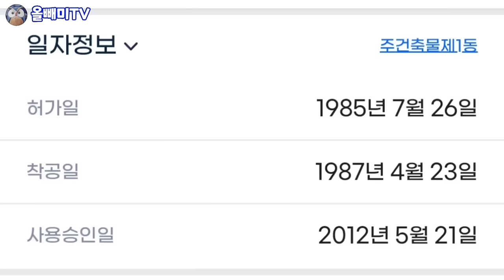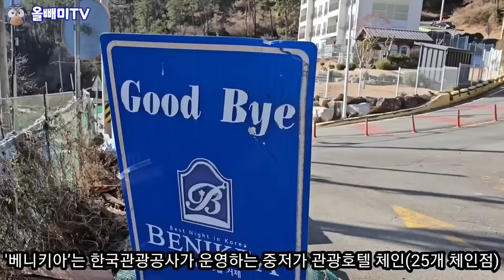[다시보기] 속절없이 무너진 호텔 ♧ 물백신 장사만 잘해먹었다